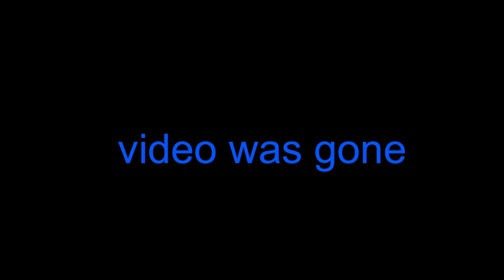NYC is Back - How to Drive in Manhattan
I am kind of happy to see NYC is looked gradually back to normal but traffic is NOT fun. Driving to Uptown from Midtown on FDR. It took 20 min.